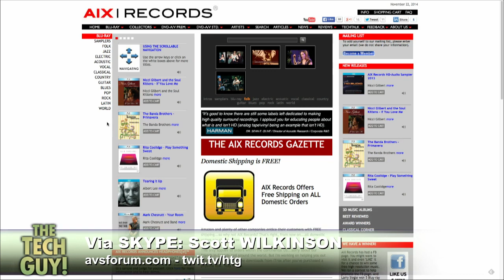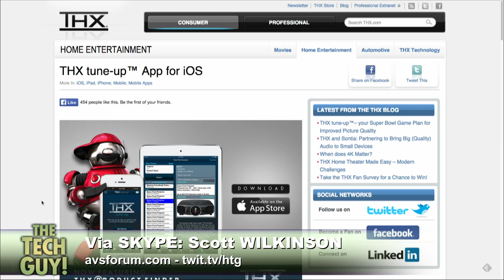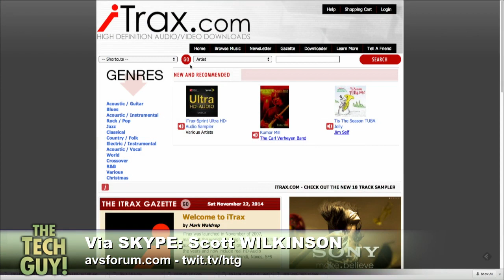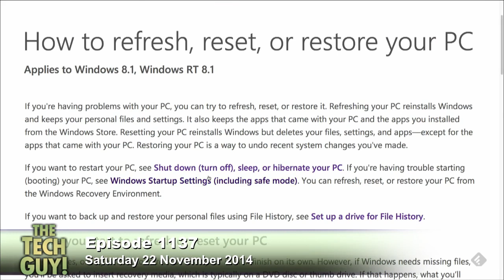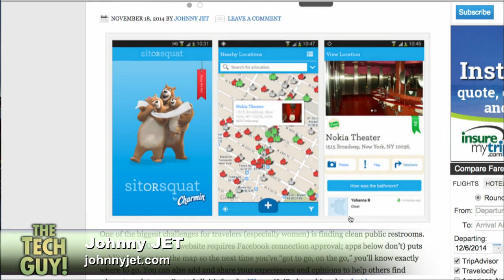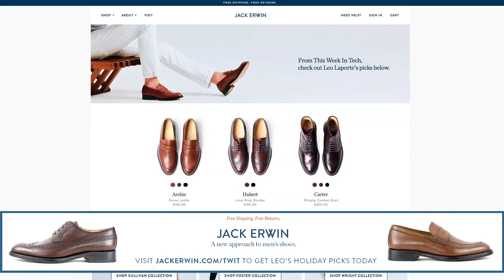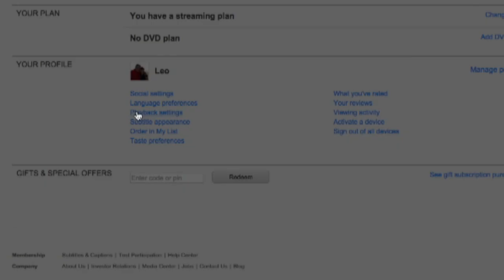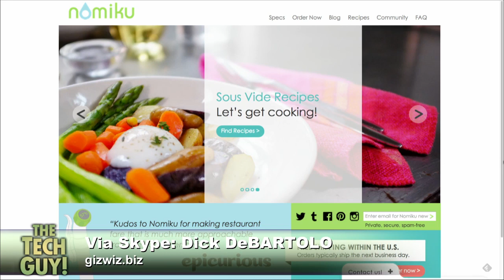The Tech Guy 1137: Saturday November 22, 2014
The Tech Guy for Saturday 22 November 2014 - Show 1137
Guests: Scott Wilkinson, Johnny Jet and Dick DeBartolo
The Nexus 6 smartphone, high resolution music with the Pono Player, finding an office calendar solution, and your calls.
For detailed show notes, visit techguylabs.com.
Bandwidth for the Tech Guy podcast